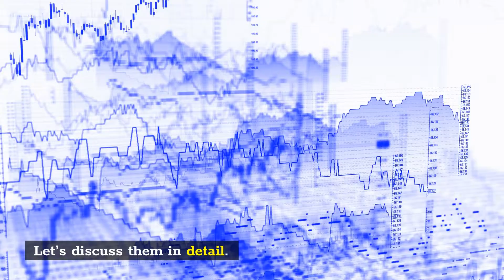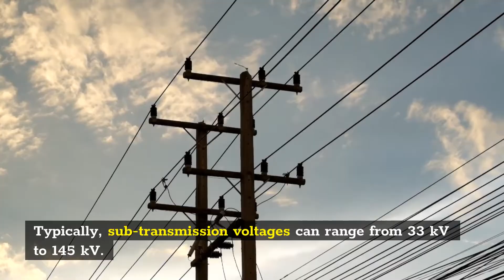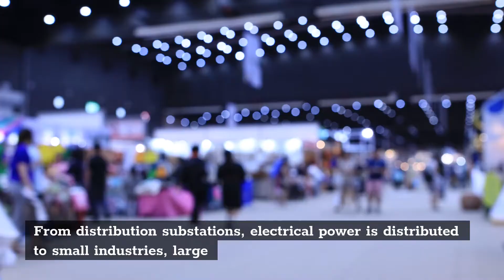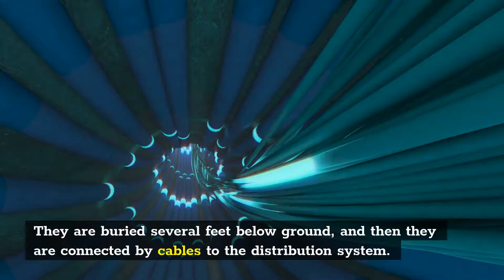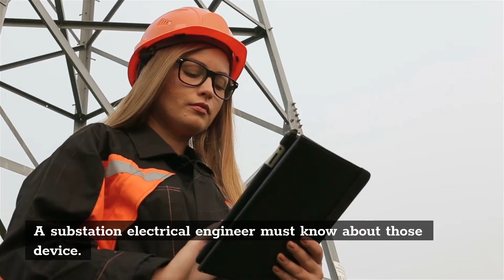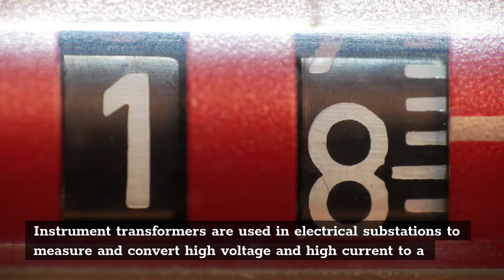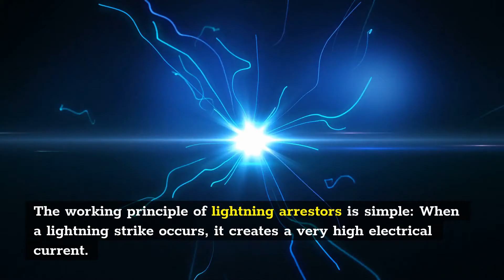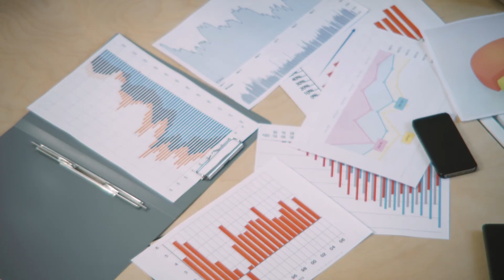Electrical Substation: Basics.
An electrical substation is a critical component of an electric power grid, as it facilitates the transfer of electricity from generators to end-users. These substations are typically equipped with a transformer, circuit breaker, and components like a current transformer (CT), potential transformer (PT), disconnector, and surge arrester. All these devices have specific roles to play in efficiently transmitting electricity from the power station to users.

A transformer is responsible for increasing or decreasing the voltage levels of electricity flowing through the grid; this helps reduce losses during transmission over long distances by allowing higher voltage lines to be used instead of lower ones. A circuit breaker helps protect lines and equipment in case of sudden high current surges/short circuits that may damage equipment or even cause fires. CTs and PTs are used for measuring parameters like voltage, current, power factor etc.

This video will show you everything you need to know about electrical substations. Specifically, I’ll cover:

Different types of electrical substations

Substation equipment

How electrical energy travels after generation from transmission substation to customer home.

00:00 Introduction
00:29 Types of Electrical Substations
00:40 Generative Substation
01:11 Transmission Substation
01:38 Sub-transmission Substation
02:03 Distribution Substation
02:36 Converter Substation
02:56 Switching Station
03:17 Mobile Substation
03:33 Underground Substation
03:53 Pole-mounted Substation
04:25 Electrical Transformer
05:00 Circuit Breaker
05:36 Instrument Transformer
05:55 Protection Relay
06:12 Disconnecting Switches
06:38 Lighting Arrester
07:06 Substation Busbar
07:30 DC Sources
07:45 Conclusion